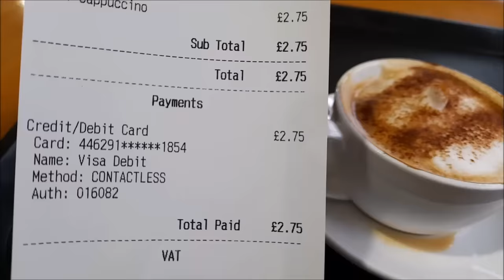ДЛЯ КОГО ТАКИЕ "ХОРОМЫ"? АНГЛИЙСКИЕ ПЕНСИОНЕРЫ @НОЧНЫЕ ПРОСМОТРЫ.